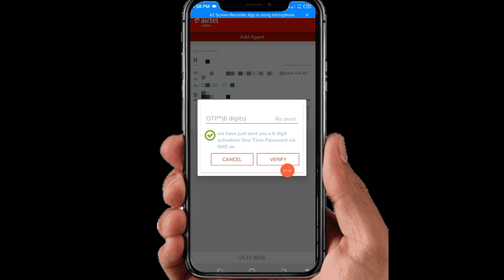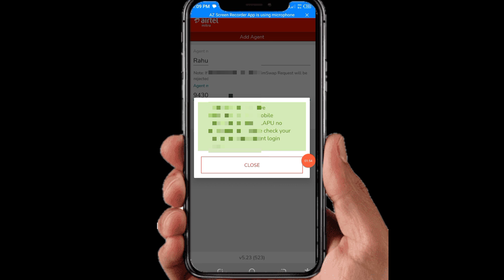Airtel Mitra App Me Agent Kaise Banaen Airtel Mitra App Se Agent Kaise Banaen Retailer Lapu ID 2023